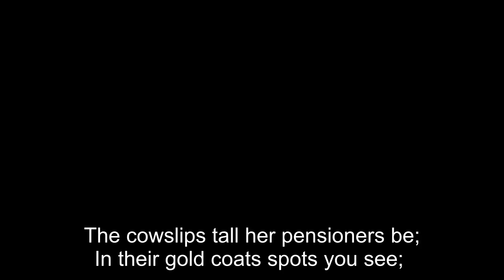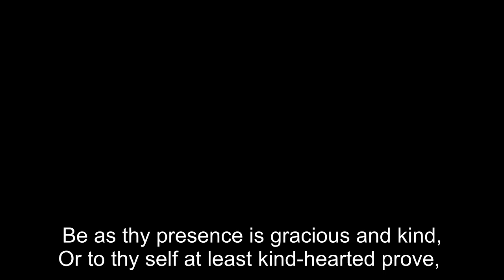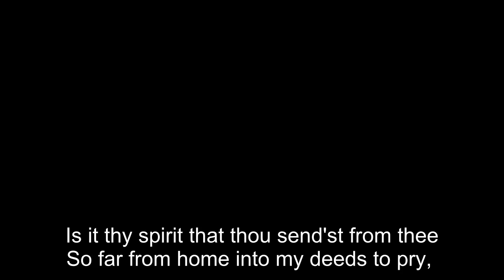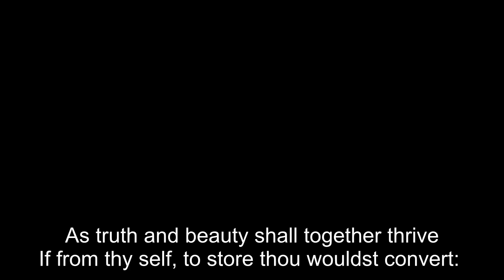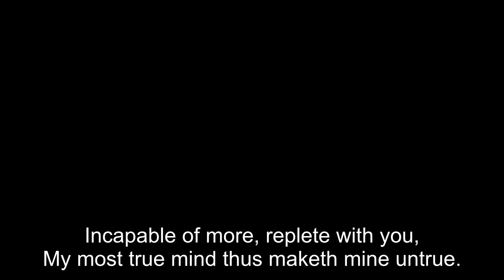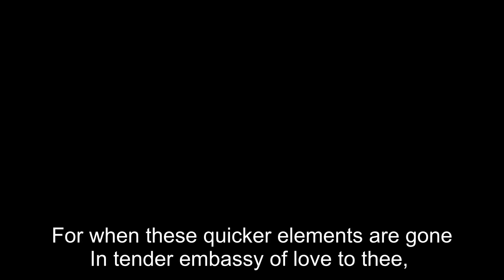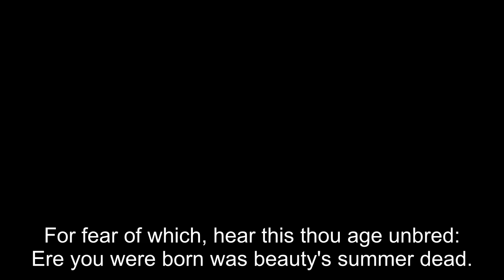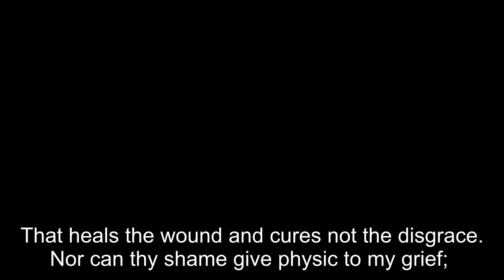William Shakespeare - Collection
00:00:00 A Fairy Song
00:00:29 Against my Love shall be as I am Now
00:01:05 Against that Time If ever that Time Come
00:01:46 Ah Wherefore with Infection Should He Live
00:02:21 Alas Tis True I have gone Here and There
00:03:01 All the World s a Stage
00:04:12 As an Unperfect Actor on the Stage
00:04:52 Be Wise as thou art Cruel
00:05:34 Blow Blow Thou Winter Wind
00:06:16 But so thy Worst to Steal Thyself Away
00:06:54 But Wherefore do not you a Mightier Way
00:07:33 Canst thou o Cruel Say I Love thee Not
00:08:10 Farewell Thou art too dear for my Possessing
00:08:51 Fear no More
00:09:40 For Shame Deny that thou Bear st Love to any
00:10:19 From Fairest Creatures we Desire Increase
00:10:58 From you have I been Absent in the Spring
00:11:35 Full Fathom Five
00:11:56 Full Many a Glorious Morning Have I Seen
00:12:34 Hark Hark the Lark
00:12:54 How can my Muse want Subject to Invent
00:13:31 How Careful was I When I took my Way
00:14:10 How Heavy do I Journey on the Way
00:14:46 How Like a Winter Hath my Absence Been
00:15:25 How oft When Thou My Music Music Play st
00:16:04 How Sweet and Lovely dost thou Make the Shame
00:16:44 If the Dull Substance of my Flesh Were Thought
00:17:24 If there be Noothing New But that which Is
00:18:01 If Thou Survive my Well Contended Day
00:18:37 Is it For Fear to Wet a Widow s Eye
00:19:17 Is it thy Will thy Image Should Keep Open
00:19:57 Let me Confess that we two must be Twain
00:20:38 Let not my Love be called Idolatry
00:21:17 Let those who are in Favour with their Stars
00:21:57 Like as to make our Appetite more Keen
00:22:33 Love is my Sin and thy Dear Virtue Hate
00:23:17 Love is to Young to know what Conscience is
00:23:58 Mine Eye and Heart are at a Mortal War
00:24:36 Music to Hear Why Hear st Thou Music Sadly
00:25:17 My Love is as a fever Longing Still
00:25:57 My Love is Strengthened though more Weak in Seeming
00:26:37 My Mistress Eyes are Nothing like the Sun
00:27:16 No Longer Mourn for me when I am Dead
00:27:51 No more be Grieved at that which thou hast Done
00:28:33 No Time Thou Shalt not Boast that I do Change
00:29:10 Not from the Stars do I my Judgement Pluck
00:29:45 Not Marble nor the Gilded Monuments
00:30:24 Not mine Own Fears nor the Prophetic Soul
00:31:04 O Call not me to Justify the Wrong
00:31:46 O From what Power hast thou this Powerful Might
00:32:24 O How I Faint when I of You do Write
00:33:03 O How thy Worth with Manners may I Sing
00:33:42 O Me What Eyes hath Love put in my Head
00:34:24 O Never Say that I was False of Heart
00:35:04 O That you were Your Self But Love You Are
00:35:45 Poor Soul the Centre of my Sinful Earth
00:36:26 Sall I Compare thee too a Summer s Day
00:37:02 Say that thou didst Forsake me for some Fault
00:37:43 Sigh no More
00:38:15 Sin of Self Love Possesseth All Mine Eye
00:38:54 Since I left You Mine Eye is in my Mind
00:39:35 So are you to my Thoughts as Food to Life
00:40:18 So Now I have Confessed that he is Thine
00:41:00 So Shall I Live Supossing Thou Art True
00:41:40 Some Glory in their Birth Some in Their Skill
00:42:22 Song of the Witches
00:42:52 Spring and Winter
00:43:33 Sweet Love Renew thy Force
00:44:13 Take All My Loves My Love Yea Take Them All
00:44:55 Th Expense of Spirit in a Waste of Shame
00:45:34 That thou art Blamed shall not be thy Defect
00:46:13 That thou hast Her It is not all my Grief
00:46:57 That Time of Year thou mayst in me Behold
00:47:36 That You were Once Unkind Befriends me Now
00:48:15 The Blossom
00:48:54 The Little Love God Lying Once Asleep
00:49:33 The Other Two Slight Air and Purging Fire
00:50:14 The Quality of Mercy
00:50:52 Then Hate me When Thou Wilt
00:51:32 They that have Power to Hurt and Will Do None
00:52:14 Those Hours that with Gentle Work Did Frame
00:52:52 Those Lines that I before have writ do Lie
00:53:35 Those Pretty Wrongs that Liberty Commits
00:54:14 Thou Blind Fool Love What Dost thou to Mine Eyes
00:54:59 Thus Can My Love Excuse the Slow Offence
00:55:40 Tired with all These For Restful Death I Cry
00:56:20 Tis Better to be Vile than Vile Esteemed
00:57:01 To Be or Not to Be
00:58:27 To me Fair Friend You never can be Old
00:59:06 Twelve O Clock
00:59:21 Under the Greenwood Tree
00:59:46 Weary with Toil I Haste me to my Bed
01:00:24 What is Your Substance Wherof are you Made
01:01:00 What s in the Brain that Ink May Character
01:01:38 When Forty Winters Shall Besiege thy Brow
01:02:20 When I Consider Every Thing that Grows
01:03:01 When I do Count the Clock that tells the Time
01:03:38 When in the Chronicle of Wasted Time
01:04:18 When most I Wink Then do mine Eyes Best See
01:04:58 These Chapters are in the Comments.

The Amount of Chapters is Limited to 100,
the Following are Listed in the Comments.